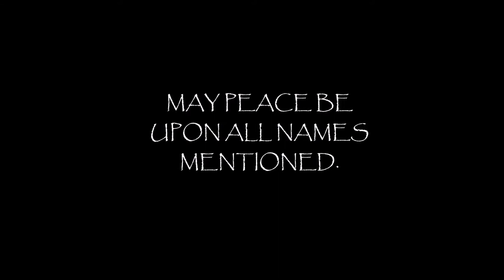Madmax Makaveli - P.A.I.N